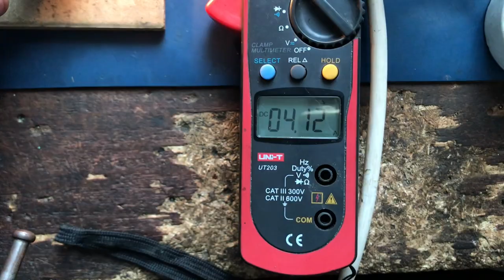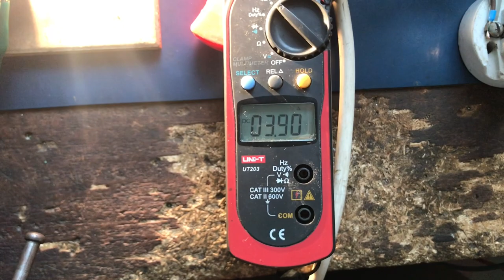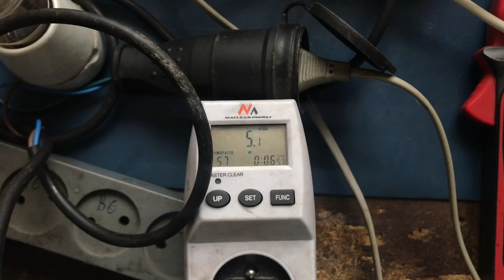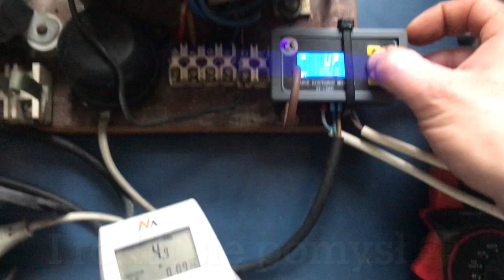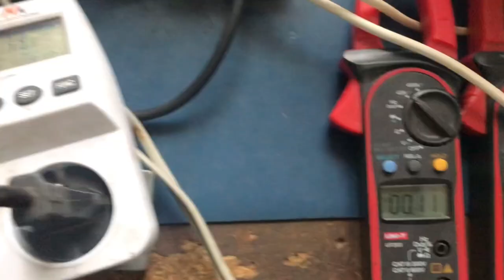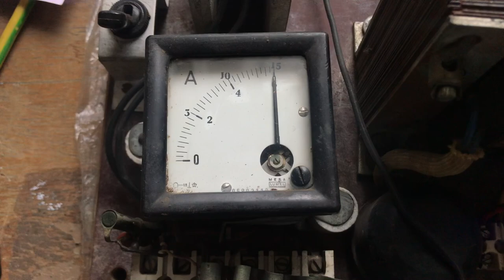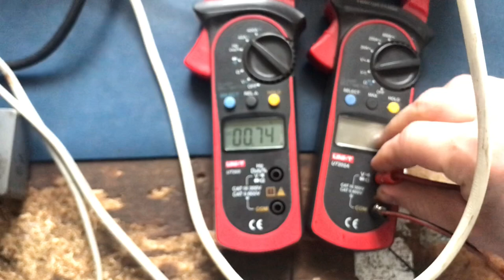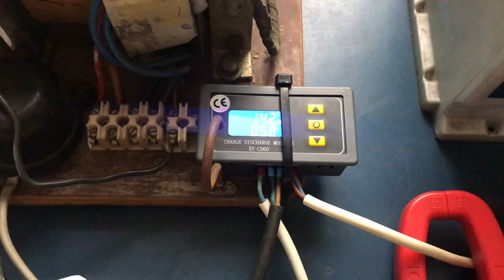Żarówka jako „stabilizator” ? Czemu nie, test ładowania akumulatora 200W 100W 40W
Dziękuje serdecznie za wsparcie kanału: - mikrofon już jest i mam nadzieje że jest różnica.

W tym eksperymencie będę próbował „okrzesać” ładowarkę samoróbkę z czasów PRL za pomocą żarówek 200W, 100W, 40W.
Efekty eksperymentu są ciekawe i mogą w przyszłości znaleźć praktyczne zastosowanie - jedynie wymagają dokładnego dobrania mocy żarówki.

Wraz z wzrostem poboru prądu obciążenia, żarówka zaczyna mocniej świecić - czyli moc świecenia jest proporcjonalna do poboru prądu odbiornika. Przez co żarnik się rozświetla i za razem powoduje spadek napięcia gdyż w tym momencie rośnie oporność żarnika.

Timeline :
0:00 - 1:10 Test bez żarówki na żarówce H4
1:11 - 3:10 Test z żarówką 200W
3:11 - 8:25 Test z żarówką 200W i akumulator
8:26 - 9:42 Test z żarówką 100W i akumulator
9:43 - 13:10 Test z żarówką 40W i akumulator